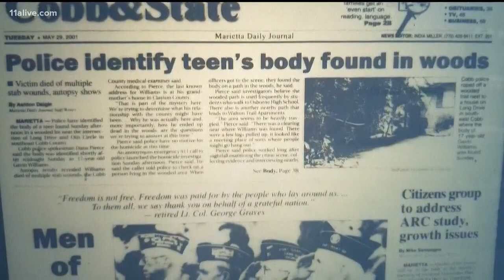TheLateFeed: Police take second look at 2001 cold case of teen's stabbing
11Alive went back to the scene of the gruesome crime.